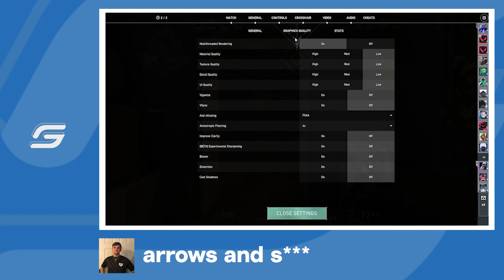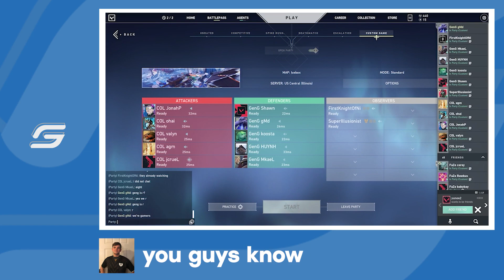HOW TSM ENDED OUR ICELAND DREAM (Qualifier Highlights w/ Voice Comms + gMd POV) | Gen.G gMd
Check out my highlights with voice comms in the recent Challengers 2 qualifier.

Unfortunately, we won't be making it to the Masters event which means our dream for Iceland ends here. Sorry to all the fans that have been supporting me and the boys but we're looking to bounce back stronger and harder than ever for the next tournament. 🤍